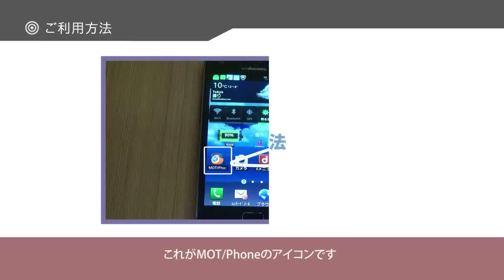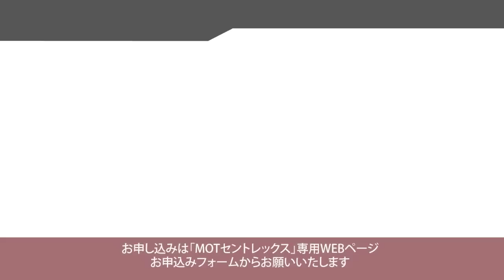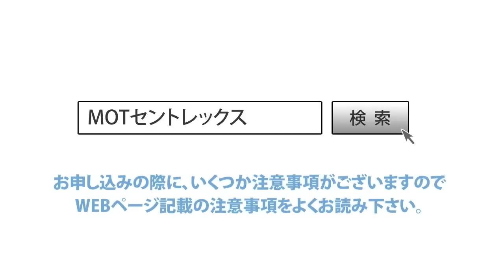MOT/セントレックス スマートフォン用専用アプリのご紹介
【アプリの魅力】
MOT/Centrex（モットセントレックス）とは、
スマートフォンのアプリ間で無料通話ができるSkypeみたいなアプリ。
ただし、このアプリは一般非公開の『レアアプリ』です。
非公開なのに、このアプリは「純国産」。
開発の歴史はスマートフォンアプリの中でも長く、
弊社では2010年12月よりアプリ提供を開始しております。

MOT/Centrexはよくある無料通話アプリではなく、
会社にある『ビジネスホンの内線電話』の機能まるごと、
スマートフォンアプリとして開発しました。

このMOT/セントレックス、NTTの『ひかり電話』に対応する
『転送アダプタ』とセットで利用するスマートフォンアプリとなっています。

自宅や事務所のひかり電話対応のルータに専用の転送アダプタをセットすると
ひかり電話の回線にかかってきた電話をセントレックスに転送して、
スマートフォンアプリが呼び出され、電話を受けることができます。
しかも、このスマートフォンアプリから電話をかけると、転送アダプタが
セットされた電話番号で相手に通知、そのまま通話することができます。

実はこのアプリ最大の特徴が、『電話転送料が無料』になるというポイントです。
通常、携帯電話の通話料金プランが最安のもので通話すると、
1分で40円以上の通話料がかかってしまいます。
しかし、自宅や事務所のひかり電話回線を経由して通話することで、
『電話代が安く収まる』というポイントがあります。
更に受信したFAXも、予め設定したメールアドレス宛てにPDFで添付されて届きます。

SOHOビジネスをされている方は、更ににオススメできる機能「内線転送機能」があります。
保留を押して電話を転送するという「ビジネスホン」の定番機能ですが、
これがMOT/Centrexに実装されています。
外出先でも自宅や事務所に着信した電話が転送しあえる、スマートフォンアプリです。

本アプリは2010年より、法人向けのビジネスフォン主装置MOT/PBXと組み合わせて、
内線電話をスマートフォンで持ち歩けるサービスとして展開してきました。
ビジネス仕様向けに1年以上築き上げた運用実績の通話品質は
同様のアプリに比べ高く評価されております。

MOT/Centrexの詳しい情報は下記WEBサイトがございます。